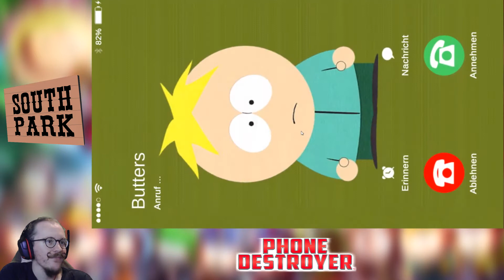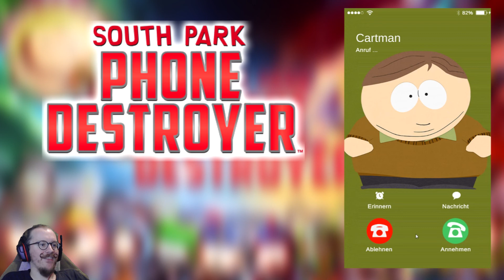Into Space (German) (Blind) Lets play South park Phone Destroyer part 2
Game: South park Phone Destroyer
 Lp: MonkeykingLP

Part 2 - Weiter geht es mit den South park kindern und ihrem kleinen Spiel. Die Story geht weiter und wir bekommen einen besonderen Anruf.